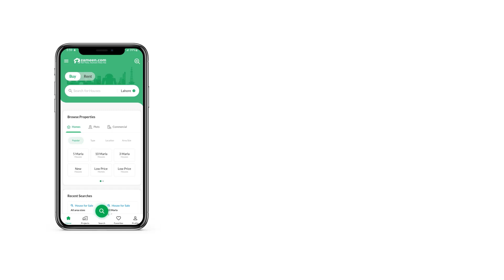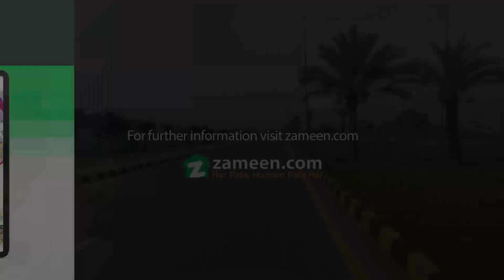5 MARLA RESIDENTIAL PLOT FOR SALE DHA 9 TOWN LAHORE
Joint estate offer
Dha Lahore Phase
9 town C block plot
For sale plot nambar
219 demand 114 lac
Near to mean road